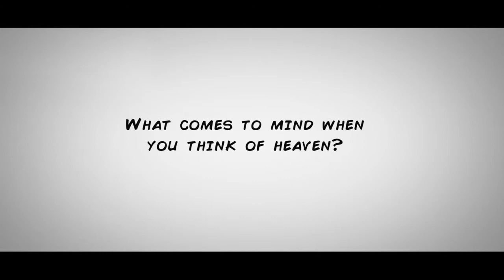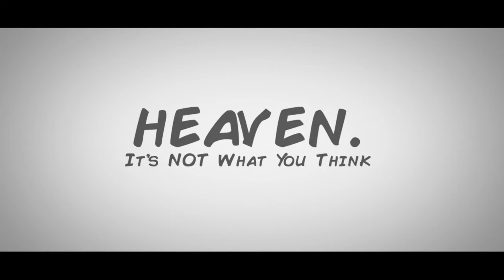Heaven. It's Not What You Think.